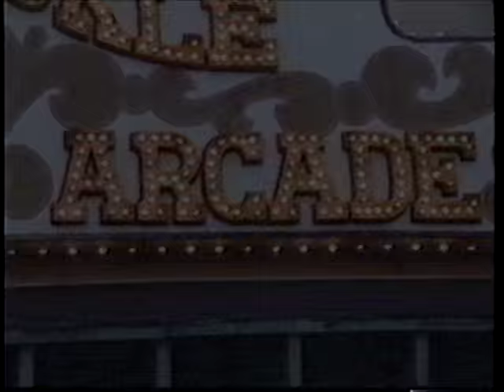Tony Hawk - Powell Peralta: Eight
Tony Hawk video part from the Powell Peralta Eight video. Watch the entire Eight video and hundreds more skate videos